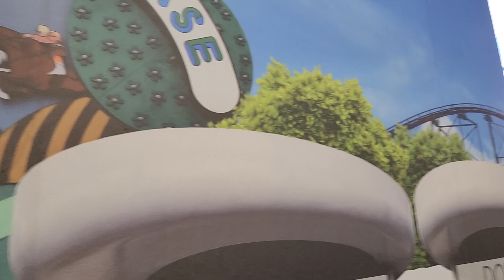memory corridor blackpool Vic 14/3/23 part 1